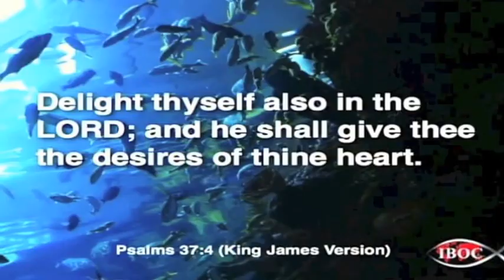Delight Yourself In The Lord - IBOC Church Dallas - Pastor Rickie G. Rush